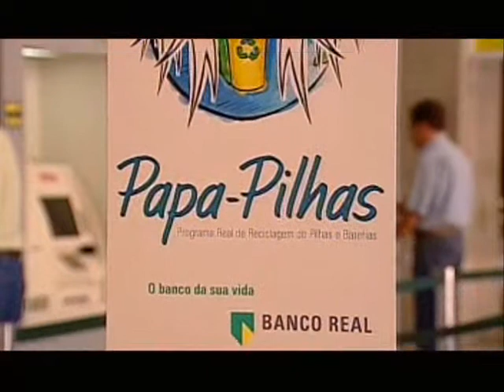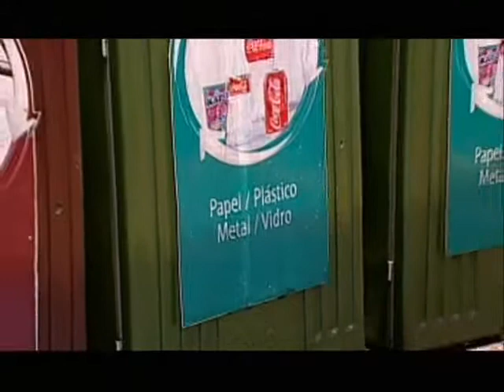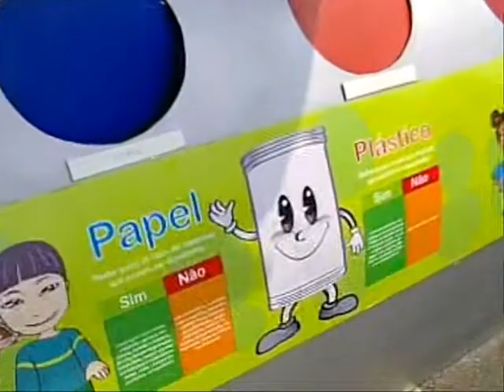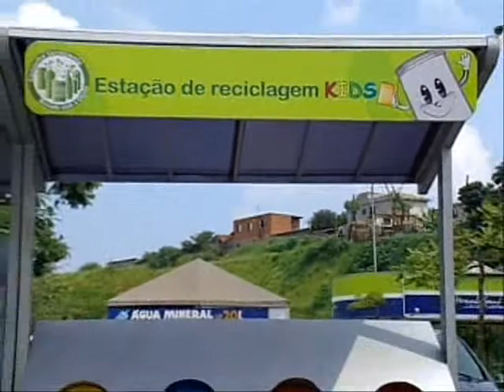Programa Ressoar nº62 - exibido 14/02/09 - Parte 5 - Empresas Conscientes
Todos devem se unir para proteger a natureza. Sociedade, governo e empresas. nesta matéria vamos conhecer algumas destas empresas, que já possuem atitudes conscientes.